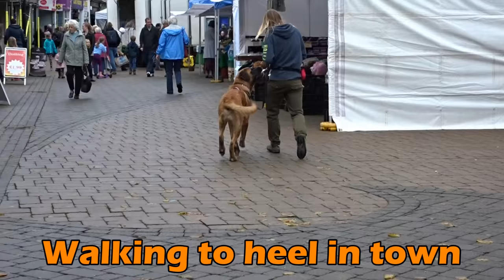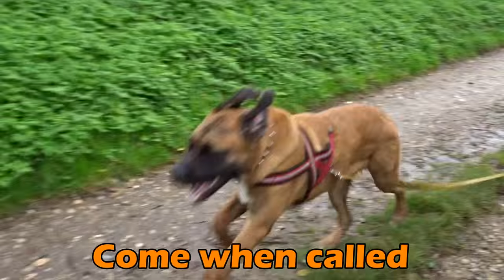Bear - St Bernard x English Mastiff - 2 Week Residential Dog Training at Adolescent Dogs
6 month old Bear needed work on lead pulling, recall, control around distractions, stay and general obedience.  Trained by Senior Instructor Petra Uhrova